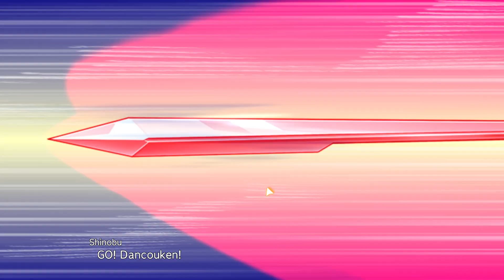Super Robot Wars 30 Space Route 125 - Key Mission K6-4 Life of a Mazin Playthrough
Super Robot Wars 30 Digital Premium (PC) (No Commentary)
Key Mission K6-4 (Far East - New Fuji Research Town): Life of a Mazin